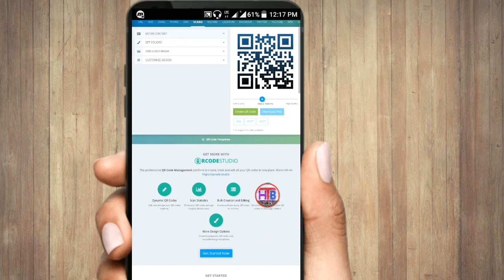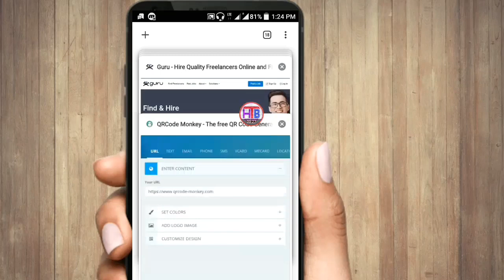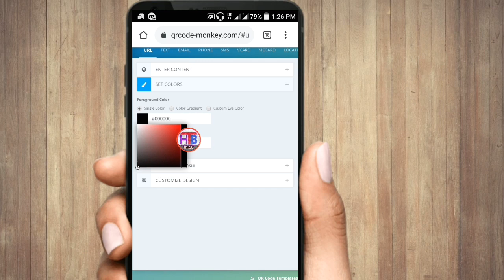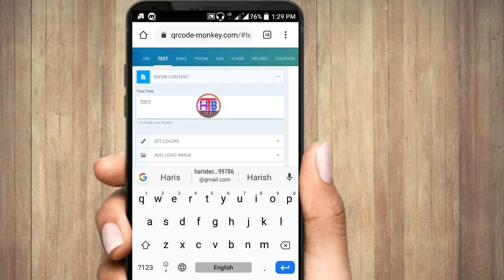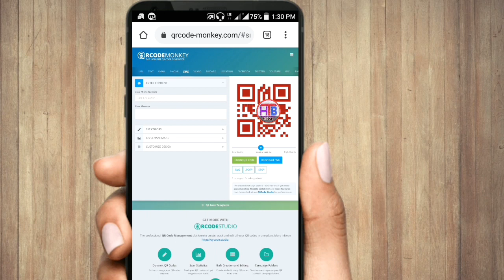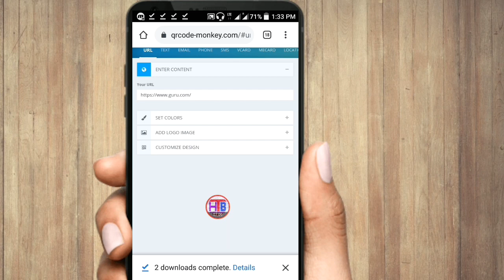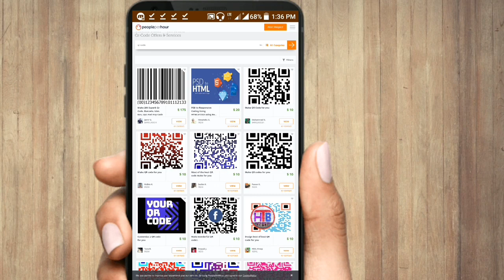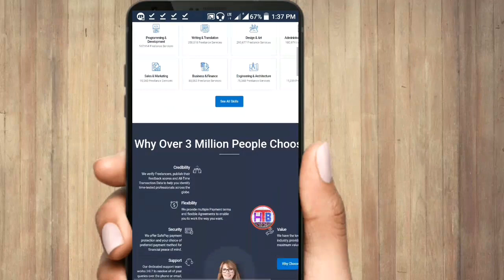Make QR Code In One Click And Earn Money 12000/ Month [ Bengali ]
Hey Guys i hope all are well. Today in this video's i am share with you about How To Make a QR Code In One Click And Earn Money 12000/ Month in Bengali .

1) how to make a QR code in Bengali ?
2) how to make a QR Code in one click in Bengali ?
3) how to make a QR Code And Earn Money in Bengali ?
4) how to make any text QR code And Earn Money in Bengali ?
5) how to make any website QR code And Earn Money in Bengali ?
6) how to make any URL QR code And Earn Money in Bengali ?
7) how to make any phone number QR code And Earn Money in Bengali ?
8) how to make any social media QR code And Earn Money in Bengali ?
9) how to make any event QR code And Earn Money in Bengali ?
10) how to make any product QR code And Earn Money in Bengali ?
11) how to make any name QR code And Earn Money in Bengali ?
12) how to make any Vcard QR code And Earn Money in Bengali ?
13) how to make Facebook QR code And Earn Money in Bengali ?
14) how to make WhatsApp  QR code And Earn Money in Bengali ?
15) how to make Twitter  QR code And Earn Money in Bengali ?
16) how to make any  QR code and download PDF file And Earn Money in Bengali ?
17) how to make any  QR code and download PNG file And Earn Money in Bengali ?
18) how to make any  merchant QR code And Earn Money in Bengali ?
19) how to make any page QR code And Earn Money in Bengali ?
20) how to make any books QR code And Earn Money in Bengali ?

And i Give West Bengal  government And Central Government Job News in Bengali.
And i give you Everyday west Bengal weather details in Bengali.
And i give you   YouTube &  Internet tips  &  Technology news  &  application discuss  &  product review & Unboxing  Video in Bengali.

🗼 West Bengal government job News in Bengali
🗼 Central Government Job News in Bengali
🗼 West Bengal weather details
🌐 Technology News in Bengali
🗼 Recent Trending News in Bengali
📈- West Bengal Trending News
💲- How To Earn Money From online in Bengali
💲- How To Earn Money From mobile in Bengali
💲- How To Earn Money From home in Bengali
💲- How To Earn Money From online part time job in Bengali
💲- How To Earn Money From online full time job in Bengali
💲- How To Earn Money From website in Bengali
💲- How To Earn Money From application in Bengali
💲- How To Earn Money From Gaming App in Bengali
💲- How To Earn Money From Paytm, freecharge, Airtel money, Amazon pay, phonepe, Google pay, Bharat pay, UPI, MobiKwik and any other recharge platform in Bengali
- freelancing from India
- freelancing from Pakistan
- freelancing from Bangladesh
- data entry work from India
- data entry work from Pakistan
- data entry work from Bangladesh
- data entry work from home America
-  earning sites from India
- earning site from USA
- earning site from Bangladesh
- work from home in India
- work from home in USA
- work from home in Bangladesh
- jobs in India
- jobs in in Kashmir
- jobs in in West Bengal